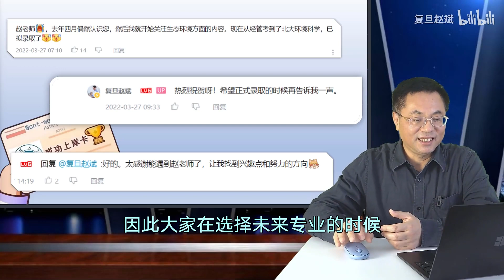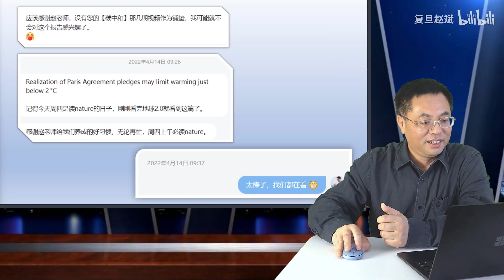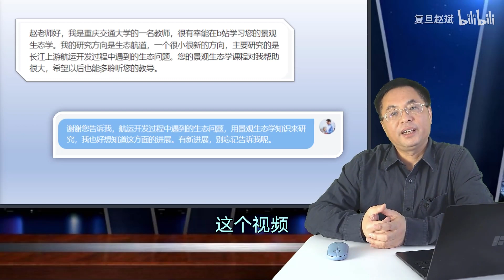好几位网友说他们考研成功上岸了， 恭喜恭喜！ - 复旦大学 Fudan University